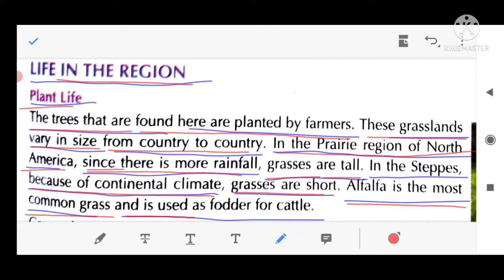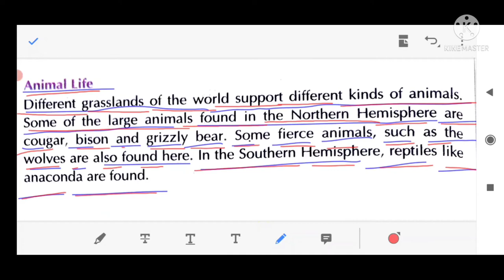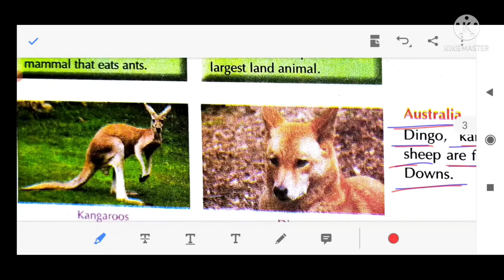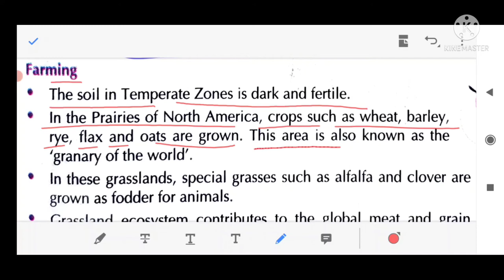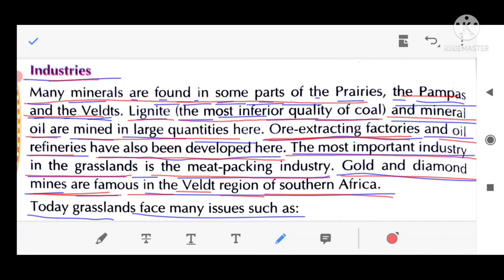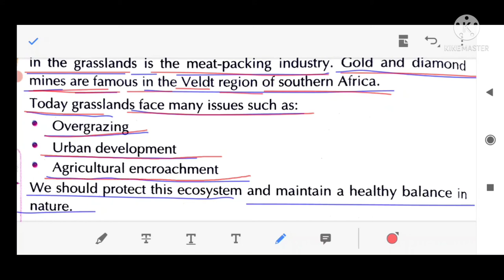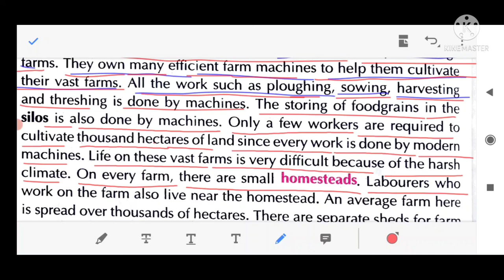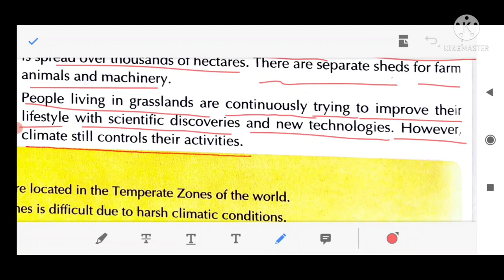Class - 5 - Ch- 8 - Temperate Grasslands